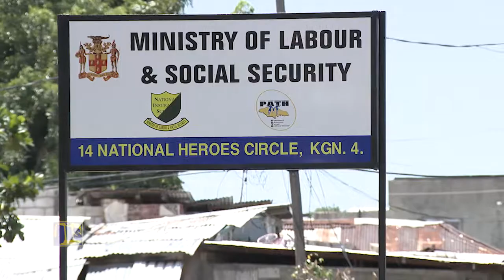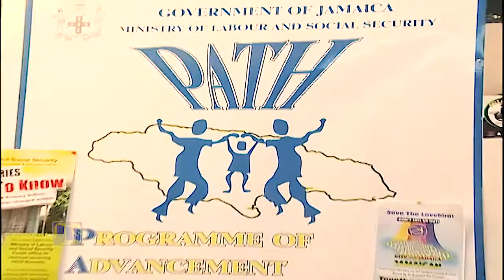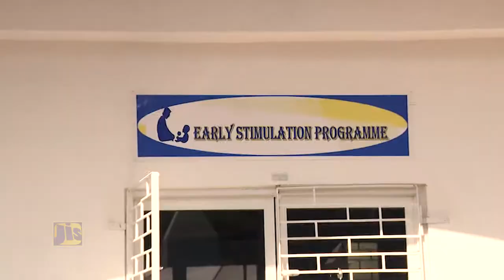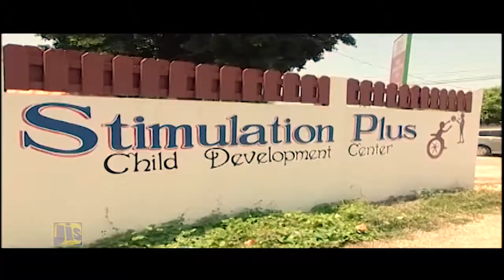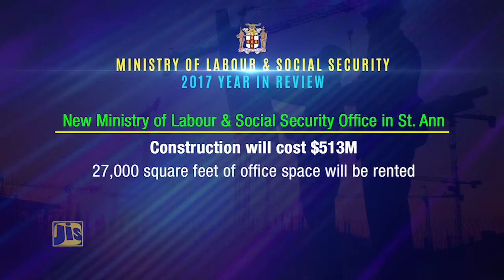JIS MINISTRY OF LABOUR AND SOCIAL SECURITY YIR 2017